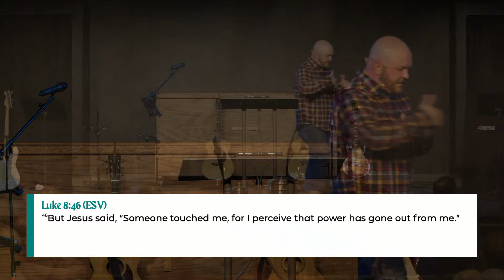Interrupting Jesus | Luke 8:43-48